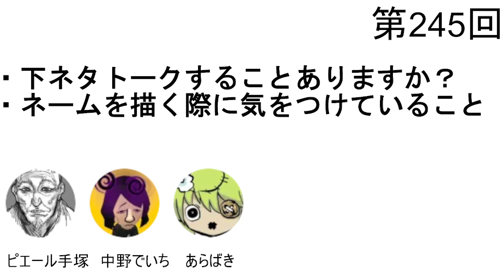第245回「下ネタトークをすることありますか、ネームを描く際に気をつけていること」【人生思考囲い】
■下ネタトークすることありますか？
・お便り「皆さんは3人で下ネタトークをすることはありますか？じんしこはリスナーのお便りをトークテーマにされてるので、下ネタの投稿がなければラジオで話さないと思いますが、普段の通話とかで話すのかなあ？って気になりました。」
・じんしこに下ネタ回あったっけ？→「不必要なエロシーンにこそ作家性が発露される」「莉嘉ちゃんとカブトムシ」
・中野「下ネタトーク、状況によっては全然しますけど、得意な話題でもないし誰かにとっての地雷になる可能性も高い気がするから積極的にはしてない感じです」ばき「俺は他人を巻き込むような下ネタはあまりしないようにしてるかも…？」
・あらばきの下ネタツイート「金玉殴ってみたら痛すぎてびっくりしちゃった」「ちんちん丸出しで生活できたらいいのになぁ…」→女の子のおっぱいがよ～みたいな下ネタはあまりしない
・手塚「僕はAMラジオ大好き人間なので、下ネタも聞くのはメチャクチャ好きですね」→AM深夜ラジオはどぎつい下ネタ言いがち
・下ネタは聞いた人がどう思うかをコントロールしにくい→リスクのある話題
・位置原光Z作品、スナックバス江の森田→下ネタだけど大好き！→ばき「どちらもドギツイ下ネタだと思うけど、嫌味が出ないようにコントロールしてる気がしますね」中野「位置原先生の漫画は下ネタだけどインテリジェンスを感じるんですよね。そこで下ネタの持つある種の嫌味が相殺されて読みやすくなってる気がします」→ソシャゲの露出度が高いイラストもオシャレな塗りやデザインでエッチさを相殺している→ばき「フォビドゥン澁川先生も位置原光Z先生も、俺より断然頭いいな～って読んでて思いますからね」
・手塚「会話の流れの中でどうしようもない下ネタを言う、その落差が面白い、みたいなのもあると思います。普通にラジオ進行してる中で、急に『ラジオネーム"ちんぽ”からのお便りです』みたいな」ばき「今それ聞いてまんまと笑っちゃった」
・手塚の新作「いじめ撲滅プログラム女子校編」のキャラが全員巨乳→中野「それって手塚さんの性欲由来の描写ってことですか？」手塚「女子高生を描くことに慣れてないので、気負いがあったのかもしれないですね…！」

■ネームを描く際に気をつけていること
・お便り「趣味で漫画を描いている者です。自分の脳内で考えたストーリーを紙に落とし込む際に、話のスケールが小さくなったり、物語が陳腐化してしまいます。皆さんはネームを描く際、面白い漫画にする為にどのような事を気をつけていらっしゃいますか？脚本術などお勉強されたりしてるのでしょうか？」
・ばき「話の筋を通そうとしてその結果陳腐化しちゃうなら、変なことは変なまま描けばいいと思います！！」中野「俺は大学の授業でさそうあきら先生に『はじめてのおつかい』の型を意識するといいよって教わりました」→買い物へ向かう道中で様々なトラブルが…→明快な目標設定とその途中にハードルを配置する→『起承転結』よりもう少し具体的な型を意識しても良いかも
・手塚「僕も以前はネームが描けなかったんですけど、その時感じてたのは、単に自分で決めたあらすじの合間を辻褄が合うように埋めていっても、予想通りの物語にしかならないんですよね。起伏が無くてつまらないというか…」→あらすじよりも、ページを捲ったときに意外な事が起きるのを優先するようにした→辻褄を合わせる為の作劇よりも読者の予想を裏切る為の作劇→その方が物語がドライブする
・ばき「手塚さんが言ってるのって全ページの大喜利に成功していこうぜ！ってことですよね？強いやつの意見すぎる…！」
・単なる出来事の羅列ではなく、人の心の変化を描く事を意識する→その変化は小さいことで構わない→話のスケールは大きいのに変化自体は小さい→刃牙の親子喧嘩
・中野「スケール感の話だと、心の変化の些細さと、舞台設定の大きさは、むしろギャップがあったほうがコントラストが出て面白いかもって思いますね」